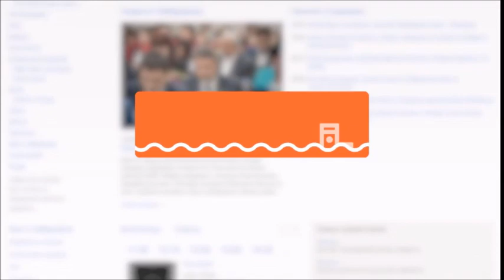«Вечные» лужи вернулись на дороги Комсомольска после обильных дождей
Вот уже третий день в Комсомольске стабильно дождливая погода. В связи с этим дороги то и дело покрываются водой, которая постепенно уходит в ливневки. Однако кое-где появились так называемые «вечные» лужи, вода в которых стоит довольно долго.